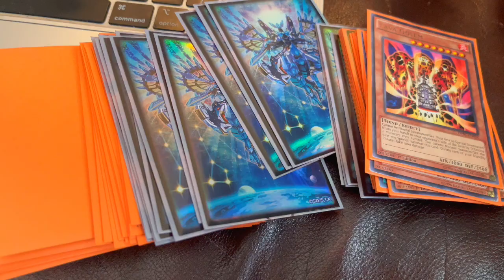DRYTRON ! THE PAUL PELICAN LOCK! FT. THE HOMIE CONSTRUCT ! 🦉💎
ASK AND YE SHALL RECEIVE !

Champion (Tm)
CUSTOM INK

MAYDEW GAMING
AIRFAIR GAMING